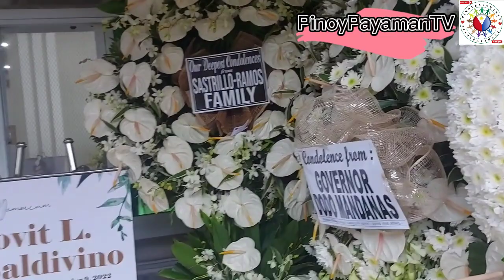JOVIT BALDIVINO FUNERAL!